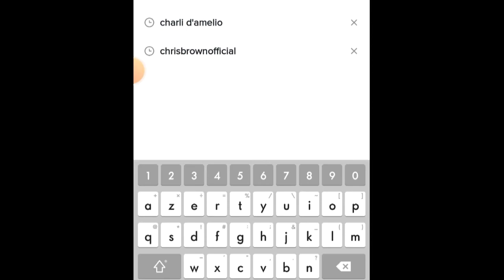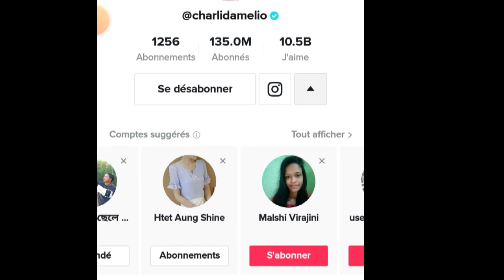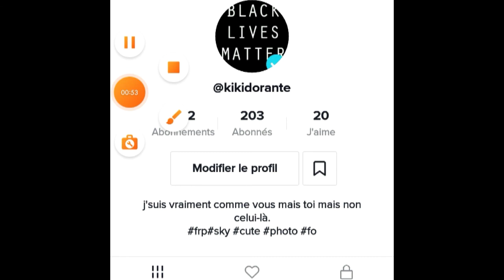Astuce pour avoir 5000 abonnés sur tiktok